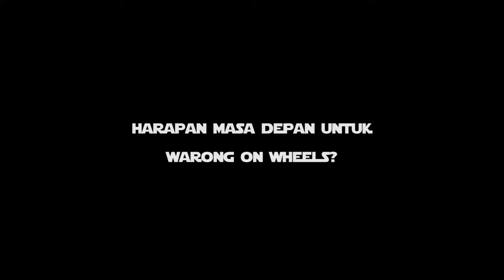Tapak Wars - Warong on Wheels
Speeding through the week?

Catch up with WarongOnWheels at on today's episode of TapakWars!